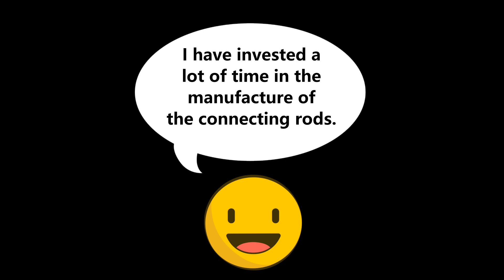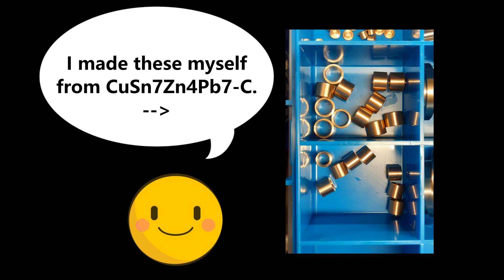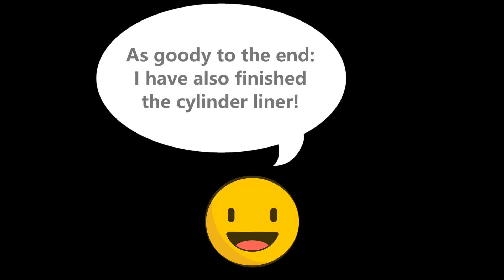Part 2: V8 model engine with rotary valve / Titanium connecting rod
I would like to show you the progress on my new V8 model engine with rotary valve. I recommend watching my previous video first so the details of this project are clear:
In this video I show you how to make my connecting rod. It's a complex component made of titanium. It must be strong and light at the same time. The blank is also special, because it is SLM printed. This is to avoid the tedious roughing out of a titanium plate. The cost of an SLM blank is quiet low at 27 CHF per piece. So it's worth it! It took me a lot of time and effort to make these connecting rods as you see them at the end of this video. On the one hand it takes weeks until the SLM blanks are available and on the other hand titanium is difficult to machine. I hope you appreciate this work and like the video.

Nun auch in meiner Muttersprache: In diesem Video zeige euch, wie ich die Pleuel hergestellt habe. Diese sind aus Titan. Ich habe diese so konstruiert und ausgelegt, dass sie zugleich sehr leicht und sehr fest sind. Die Strafe für diesen Entscheid ist dafür, dass sich Titan nur sehr schwer zerspanen lässt. Die Werkzeuge drücken sehr stark und erwärmen sich zudem erheblich. Dies hat auch dazu geführt, dass ich Rohlinge SLM drucken lies. Bei meinem 1 Zylinder habe ich die Pleuel aus einer Titanplatte geschruppt. Was ehrlich gesagt viel zu mühsam und Zeitintensiv war. Pro Rohling im SLM druck zahlt man nicht alle Welt. Ich habe 27 CHF/Stk. bezahlt. Ist es mehr als wert! Die Pleuels aus Titan zu machen hat mich sehr, wirklich sehr viel Zeit und Mühe gekostet. Ich mache dies alles Privat auf Optimum Maschinen in der eigenen Werkstatt (ich arbeite auch 100%). Ich hoffe, ihr schätzt diesen Aufwand und euch gefällt das Video.